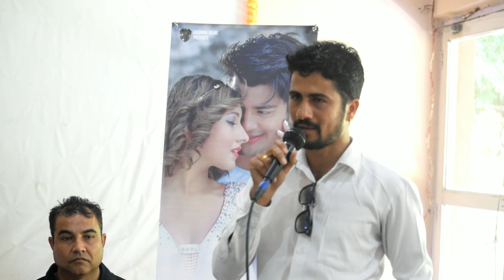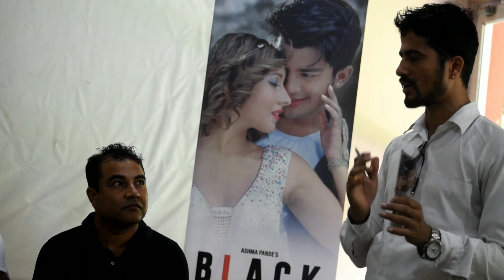New Nepali Full Movie Black FT||achal sharma || akash shrestha||paul shah||pooja sharma